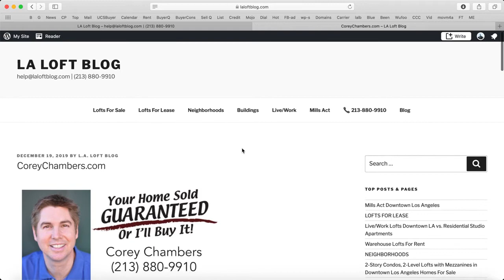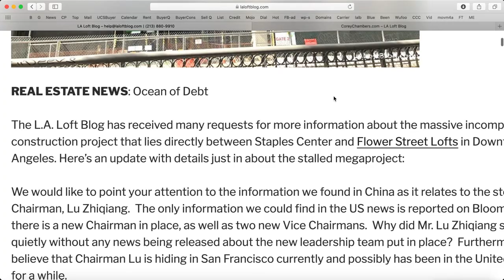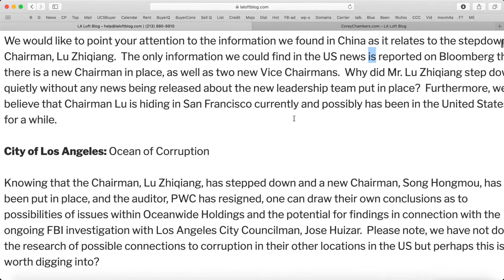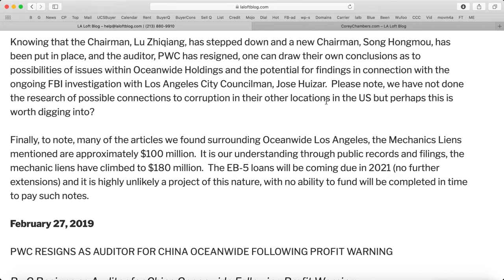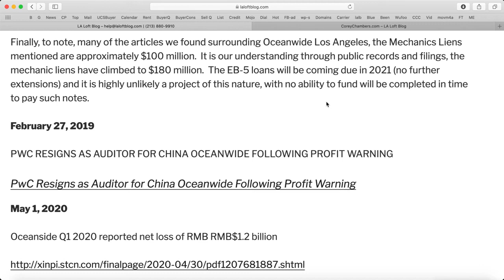OceanWide Plaza Downtown Los Angeles News July 2020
REAL ESTATE NEWS: Ocean of Debt

The L.A. Loft Blog has received many requests for more information about the massive incomplete construction project that lies directly between Staples Center and Flower Street Lofts in Downtown Los Angeles. Here’s an update with details just in about the stalled megaproject:

We would like to point your attention to the information we found in China as it relates to the stepdown of Chairman, Lu Zhiqiang.  The only information we could find in the US news is reported on Bloomberg that there is a new Chairman in place, as well as two new Vice Chairmans.  Why did Mr. Lu Zhiqiang step down quietly without any news being released about the new leadership team put in place?  Furthermore, we believe that Chairman Lu is hiding in San Francisco currently and possibly has been in the United States for a while.

City of Los Angeles: Ocean of Corruption

Knowing that the Chairman, Lu Zhiqiang, has stepped down and a new Chairman, Song Hongmou, has been put in place, and the auditor, PWC has resigned, one can draw their own conclusions as to possibilities of issues within Oceanwide Holdings and the potential for findings in connection with the ongoing FBI investigation with Los Angeles City Councilman, Jose Huizar.  Please note, we have not done the research of possible connections to corruption in their other locations in the US but perhaps this is worth digging into?

Finally, to note, many of the articles we found surrounding Oceanwide Los Angeles, the Mechanics Liens mentioned are approximately $100 million.  It is our understanding through public records and filings, the mechanic liens have climbed to $180 million.  The EB-5 loans will be coming due in 2021 (no further extensions) and it is highly unlikely a project of this nature, with no ability to fund will be completed in time to pay such notes.

PWC RESIGNS AS AUDITOR FOR CHINA OCEANWIDE FOLLOWING PROFIT WARNING

4 Big Reasons to Call the Chambers Team to Sell Your Home:

1 We'll Get You More Money - Chambers Team gets you 2.2% more of the asking price
2 We'll Sell Your Home Faster - Chambers Team sells homes 44% faster
3 More Likely to Sell - Chambers Team homes are 16% more likely to sell
4 We've got more than 4,721 buyers in our Data Base looking for a home